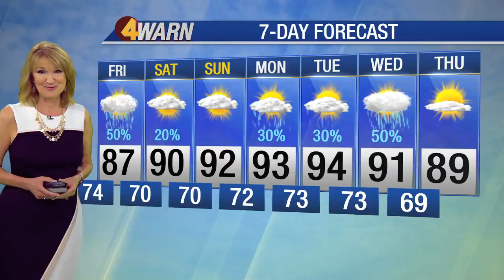Tomato Fest founder Meg MacFadyen speaks